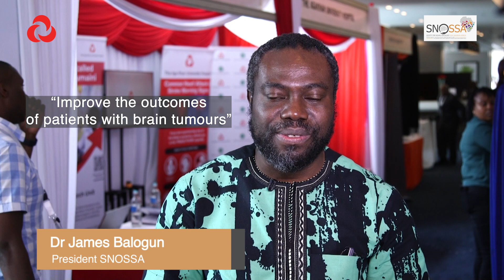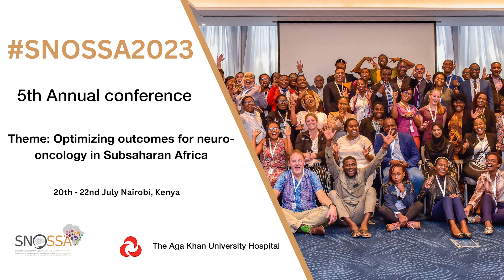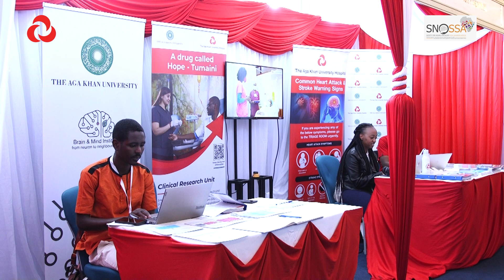Society for Neuro-oncology in Sub-Saharan Africa Conference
The Society for Neuro-oncology in Sub-Saharan Africa held their 5th annual conference in Kenya. African specialists showcased the expertise in the continent and also collaborated on research to improve patient outcomes. Dr Beverly Cheserem and Dr James Balogun, share more.